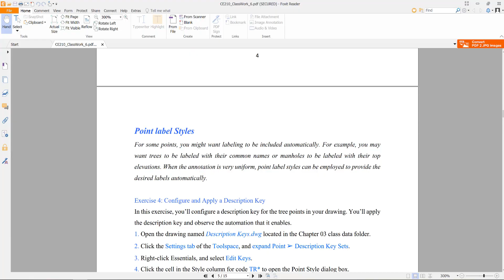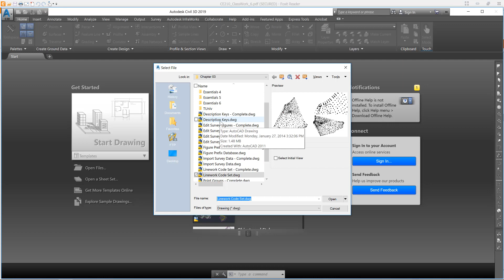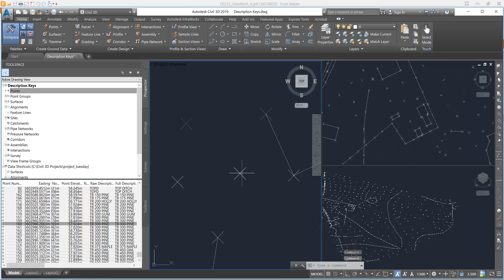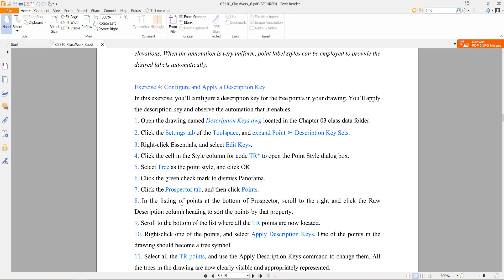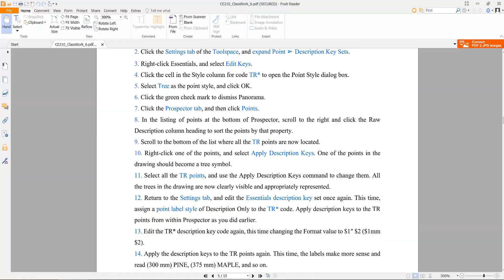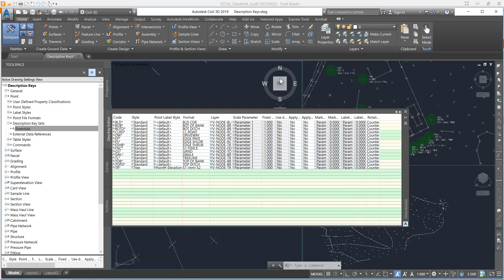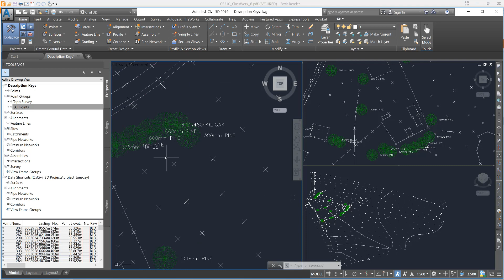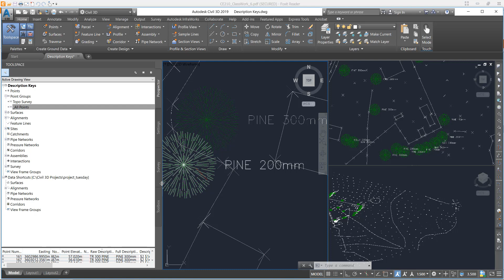Civi3D Classwork 6 Exercise 4